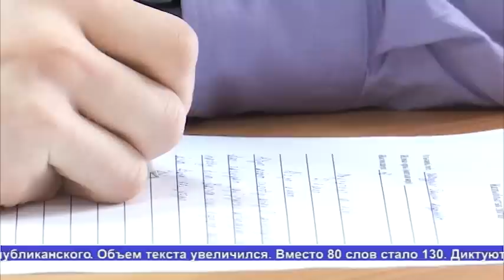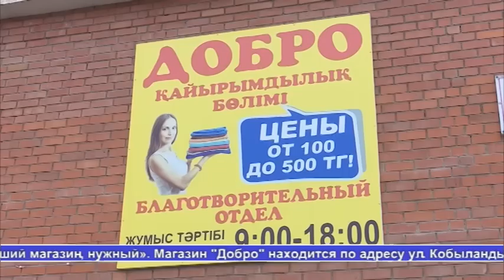Выпуск новостей Алау 13.03.19 2 часть